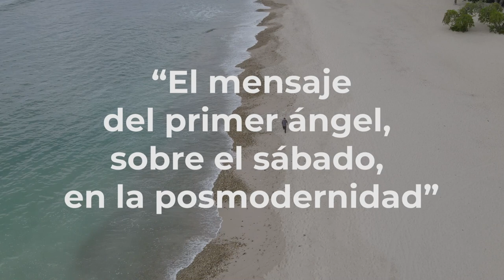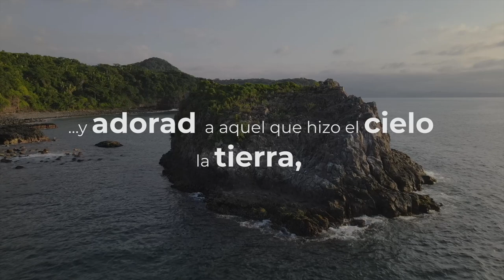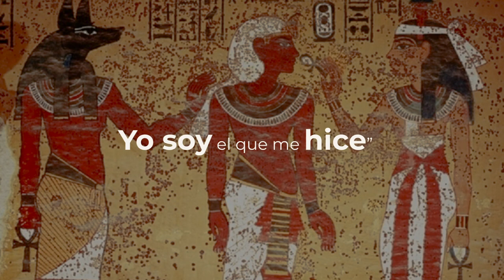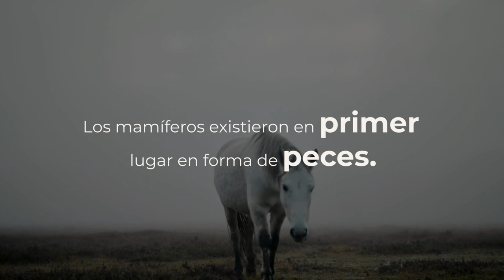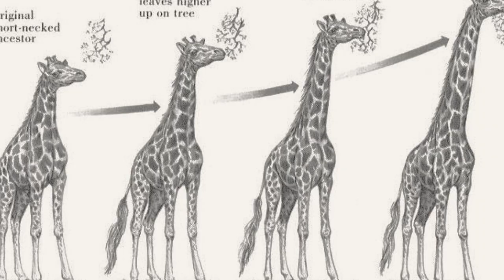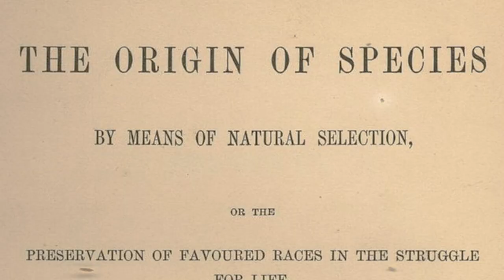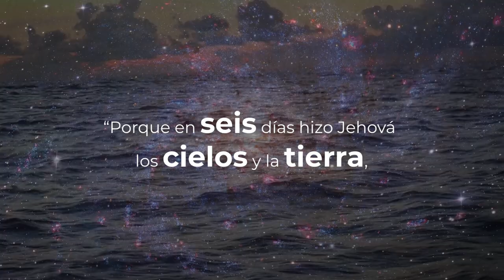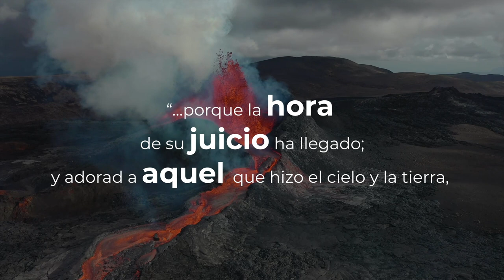Punto GEO - El mensaje del primer ángel, sobre el sábado, en la posmodernidad